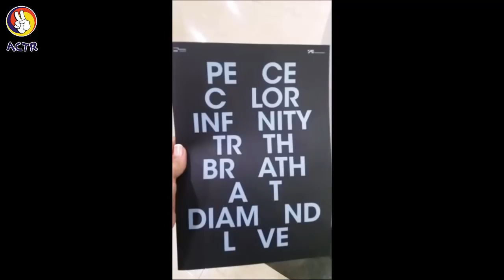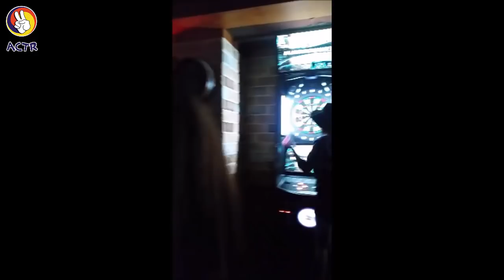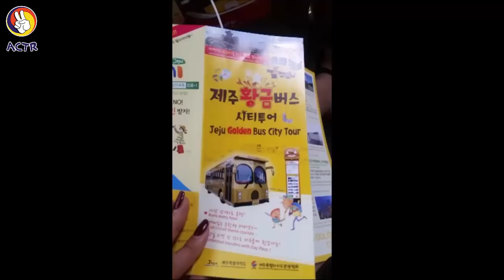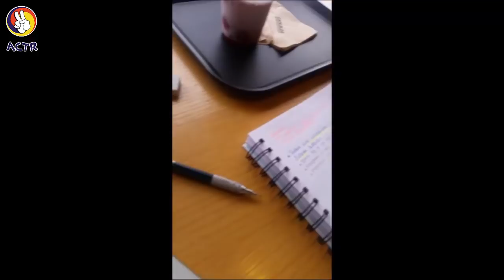Kore'deki Snapchat Hikayelerim / My Snapchat stories in Korea - 3 months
Kore'de olduğum 3 ay boyunca attığım snap'leri bu videoda topladım...=) Snap'ler tamamen sırasızdır...=)
Bu videoda görmüş olduğunuz yerleri/kişileri/olayları vs "Kore Gezisi 2015" adlı oynatma listesindeki videolarda gördünüz/göreceksiniz.Bu yüzden soru sormak yerine oynatma listesindeki videolara bakmanızı ve sabırlı olmanızı rica ediyorum...Yine de sorunuza cevap bulamazsanız seve seve cevaplarım...Dakika vererek sorarsanız sevinirim =) İyi seyirler ^^